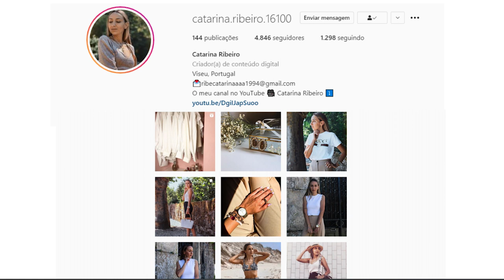TRY-ON HAUL: Bershka || Catarina Ribeiro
Olá , neste vídeo vou-vos mostrar as últimas comprinhas que fiz!
Deixo-vos também algumas coisinhas que me enviaram que tinha mesmo de vos mostrar, e a melhor parte é que tenho alguns códigos de desconto (deixei tudo direitinho no vídeo e na descrição ) .
Um beijinho e até ao próximo vídeo 💖
Catarina Ribeiro

Colar dourado simples e com pendente em aço inoxidável Camellia just for you :

Blusa com pormenor na gola em laço , camisola rosa com colar, casaco azul brilhante loja Wolfstore: